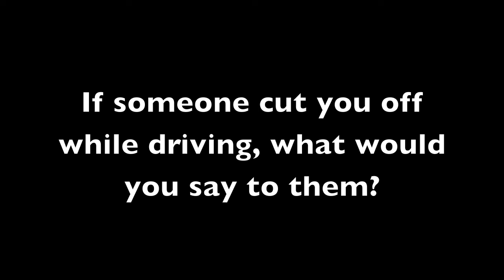Road Rage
Hey everyone! I've had this idea for awhile and finally got the chance to do it. Thanks for your amazing comments on my last video!!